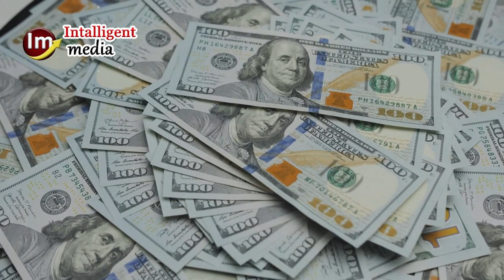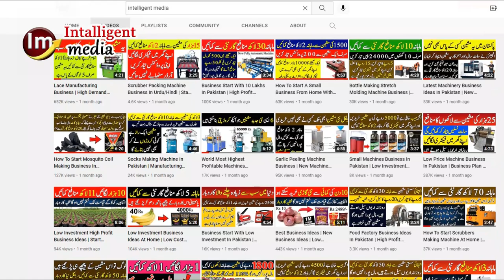High Level Business Ideas | Billion Earning Business | Business Of Millionaires | Sugar Factory